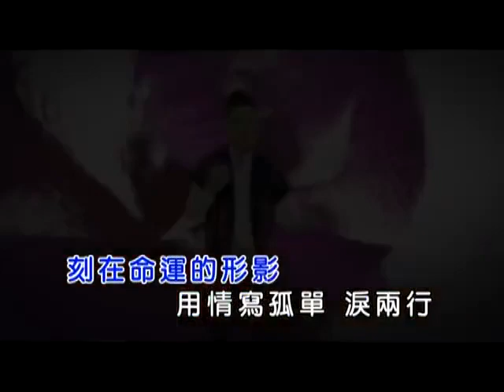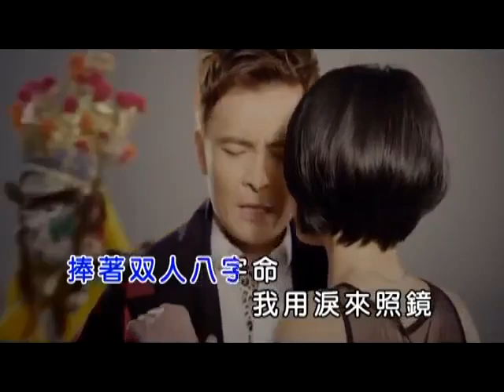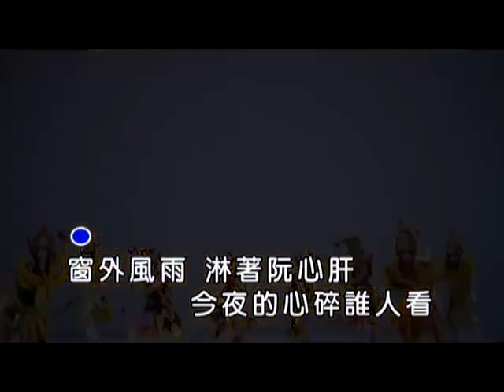庄振凯 | 八字命 | 三立八点档《世间情》片头曲 | KTV卡拉 | 双声道 | L声-卡拉伴唱/R声-原声导唱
八字命 词/曲：石国人 编曲：尤景仰

窗外风雨 淋着阮心肝
今夜的心碎谁人看
刻在命运的形影
用情写孤单 泪两行

划出淡薄感情线
绑着稀微的风声
风若过心愈寒
谁依偎

捧着双人八字命
我用泪来照镜
你的情藏在叨
无底看
用我一生的牵挂
还你对我爱一半
不愿乎人再叫我 浪子啊
回头看拢是命
用心行出有情的天下
我是我

- 专辑曲序 Song List -
01.八字命
02.最美的嫁妆 (vs向蕙玲)
03.今生来世
04.风云再起
05.零下三度
06.三分痴七分迷
07.痴心梦想
08.一再伤害
09.相思纠纠缠
10.自由自在

如果有什么想法，可以在下方评论区留言。